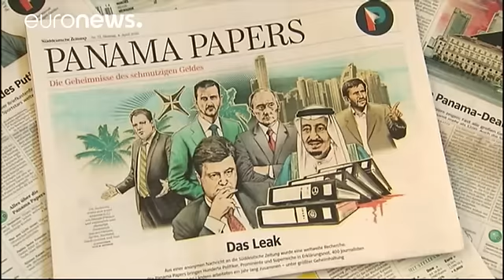Nouveau scandale pour la droite espagnole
Son nom est apparu dans les Panamas papers et le ministre espagnol de l'Industrie Jose Manuel Soria a dû démissionner en avril dernier. Pourtant il y a quelques jours, le ministère de l'économie annonce sa nomination à un poste de directeur exécutif de la Banque mondiale. Un emploi rémunéré plus de 220 000 euros par an. Consternation en Espagne et  le gouvernement a retiré sa candidature.

  Editorial sobre la elección de Soria para el Banco Mundial | &#39;Nombramiento disparatado&#39; …